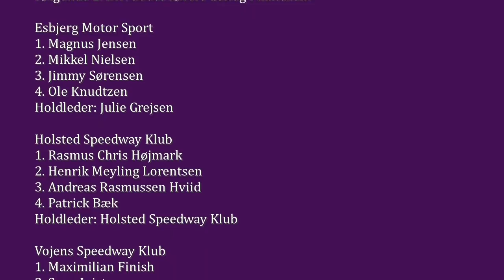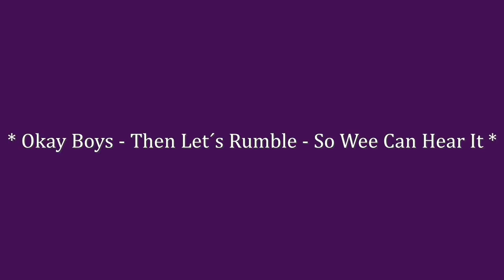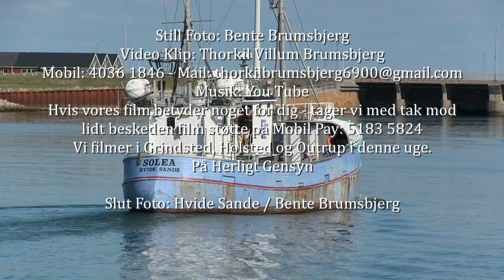*GRANLY SPEEDWAY ARENA * - 2. Div. Match 500cc Mellem 4 Klubber, Lørdag 25.05.2019-EMS 3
I denne film er der 22 Heat, der er optaget på Granly Speedway Arena lørdag den 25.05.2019 i en match mellem 4 klubber fra 2. Div. 500cc.
Matchen var overordentlig velkørt, idet vi var forskånet for uheld  af nogen art.
Fortsat god dag.
You Tube - Moviemaker6900 - Thorkil Brumsbjerg